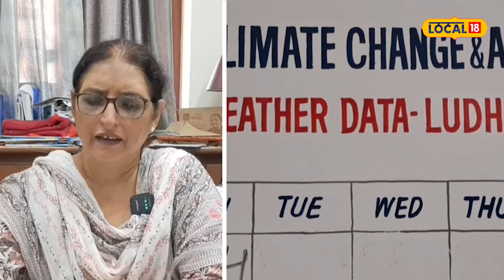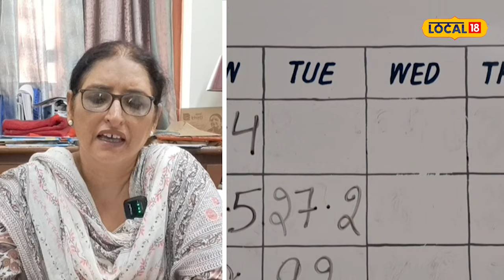ਫਸਲਾਂ ਨੂੰ ਘਿਓ ਵਾਂਗ ਲੱਗੇਗਾ ਮੀਂਹ ਦਾ ਪਾਣੀ, ਜੇਕਰ weather department ਦੇ ਦੱਸਣ ਅਨੁਸਾਰ ਵਰਤਣਗੇ ਕਿਸਾਨ#local18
ਫਸਲਾਂ ਨੂੰ ਘਿਓ ਵਾਂਗ ਲੱਗੇਗਾ ਮੀਂਹ ਦਾ ਪਾਣੀ, ਜੇਕਰ ਮੌਸਮ ਵਿਭਾਗ ਦੇ ਦੱਸਣ ਅਨੁਸਾਰ ਵਰਤਣਗੇ ਕਿਸਾਨ